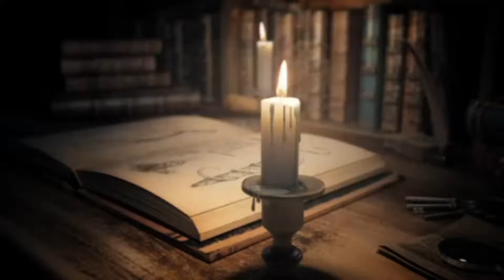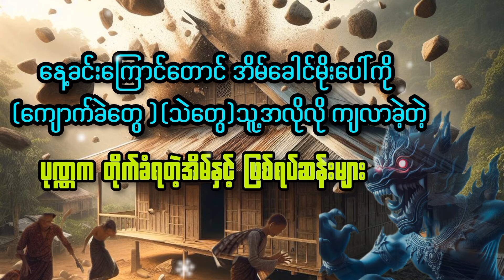အိမ်ခေါင်ပေါ်က ကျောက်စလစ် ခဲ များ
ထူးခြားဆန်းပြားရုပ်သံ(video)များ